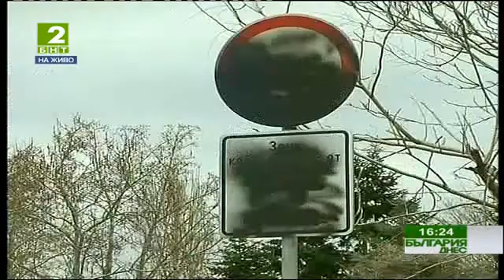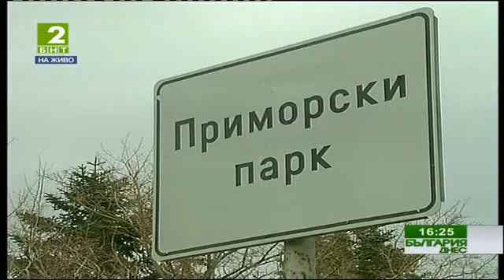България днес -- Полицай или граждани?